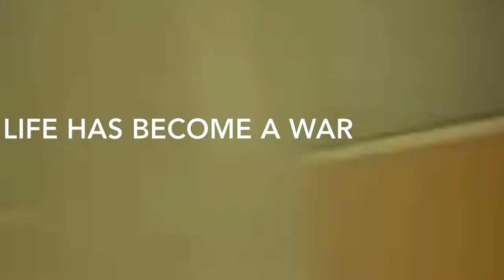Jurassic World Dominion Tribute-Dominion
Song Skillet Dominion